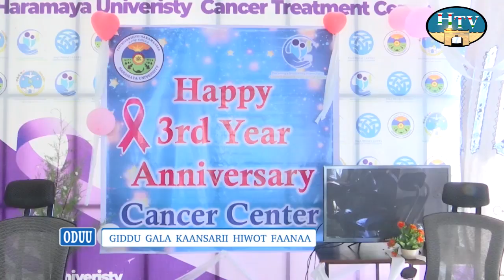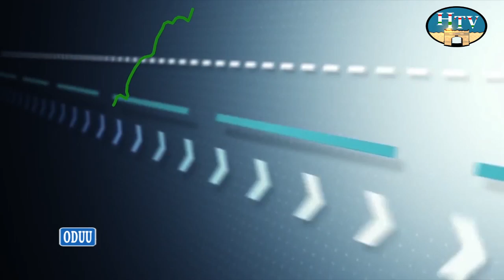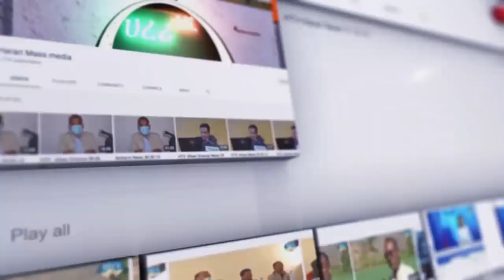Oduu Afaan Oromoo TV Hararii Guyyaa 06/09/2015